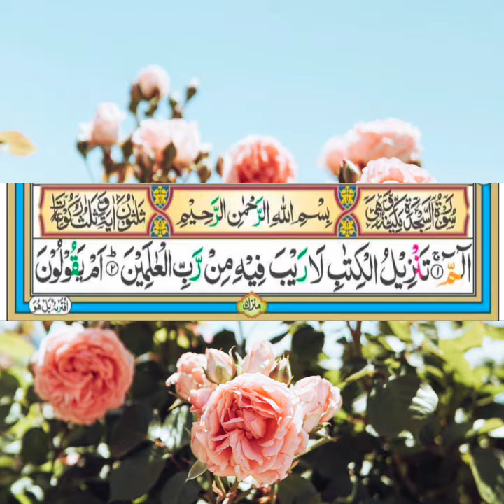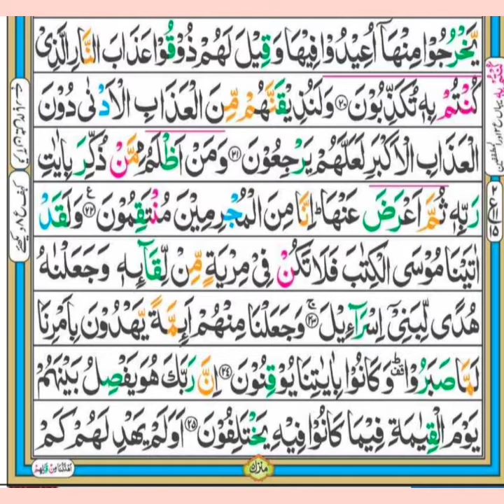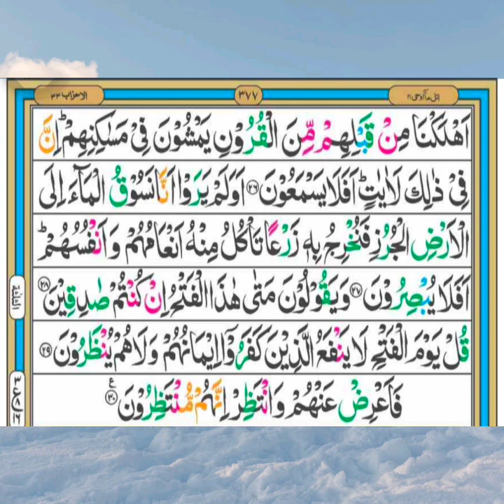حافظ عثمان سورۃ السجدہ